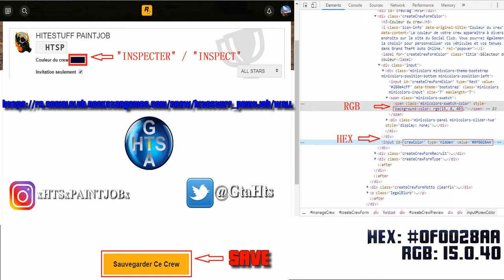💥 MODDED COLOR PAINT JOB STEEL CURAÇAO GTA 5 ONLINE 💥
PEINTURE DE CREW MODDED STEEL CURAÇAO (EN/ES/FR/PT subtitles available)

HEX: 0f0028AA / RGB: 15.0.40

Unknown Instrumentalz - IDEA
("IDEA" by "Unknown Instrumentalz" is Free for Profit BEAT)